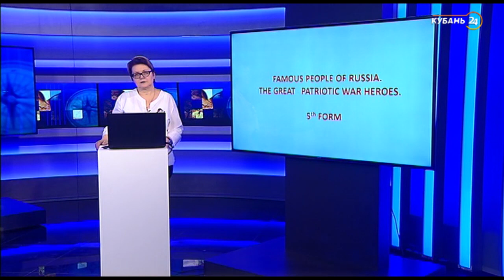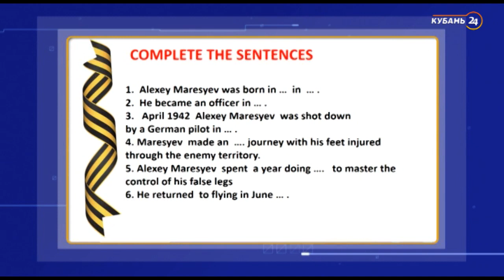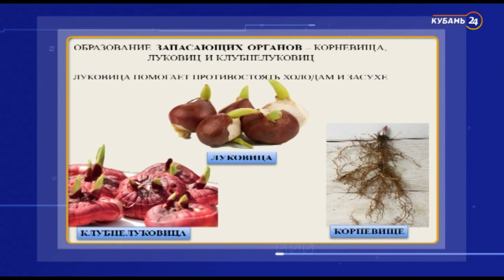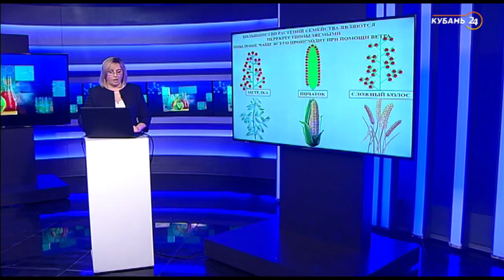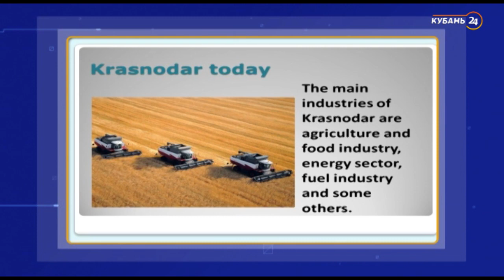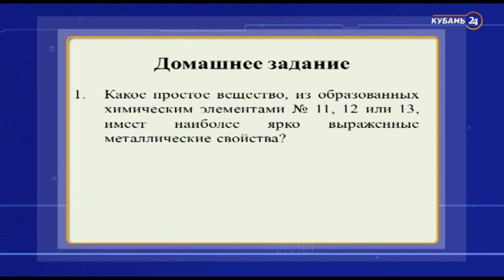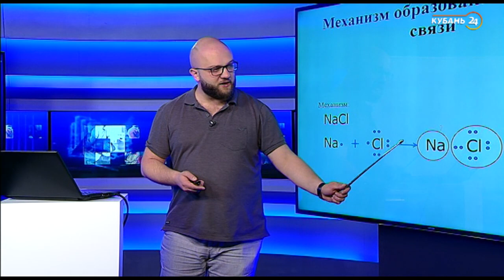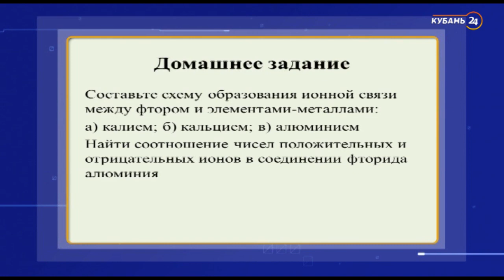Уроки для учеников 5-8 классов. «Английский язык», «Биология», «Химия» 15.05.20 | «Телешкола Кубани»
На протяжении недели телеканал «Кубань 24» будет показывать специальные уроки-консультации для учеников 5-8 классов.

Трансляции будут идти с 20 апреля по расписанию.

00:00 «Английский язык». 5 класс. «Famous people of Russia. The great patriotic war heroes»
19:01 «Биология». 6 класс. «Класс однодольные. Семейство лилейные и злаковые»
39:15 «Английский язык». 7 класс. «Krasnodar – yesterday, today and tomorrow»
58:15 «Химия». 8 класс. «Химическая связь. Ионная связь»